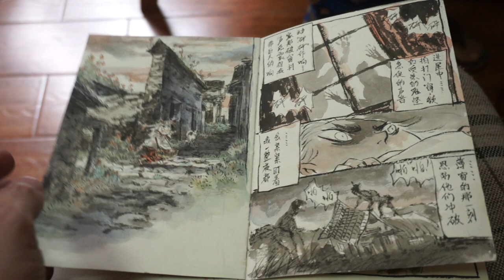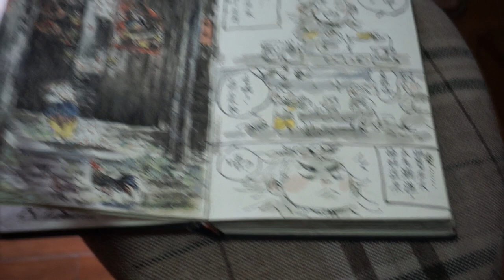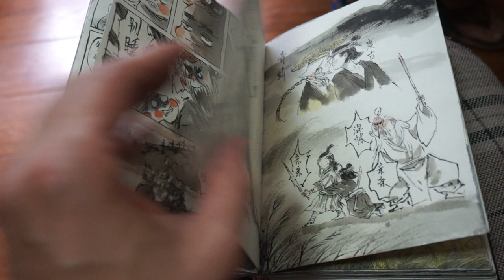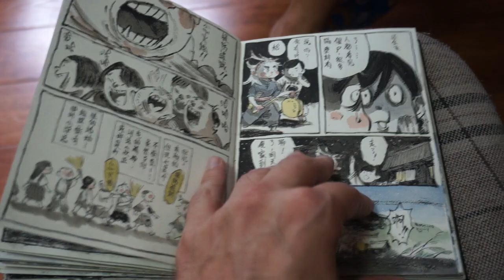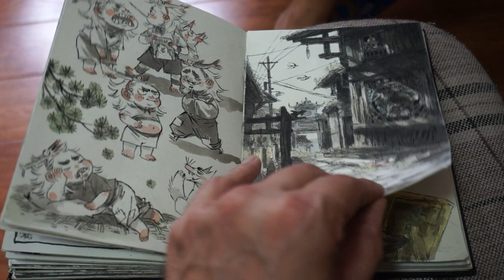Carnet Zao Dao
Un carnet de dessins de Zao Dao, feuilleté lors d'un visite à Kaiping début septembre 2015.